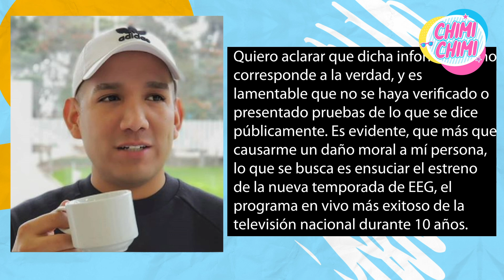PETER FAJARDO envía COMUNICADO tras DECLARACIONES de GREG MICHEL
Peter Fajardo señala que quieren manchar el estreno de Esto es guerra, que este lunes emite el primer programa de su temporada de aniversario.